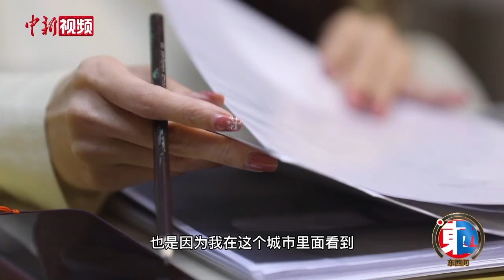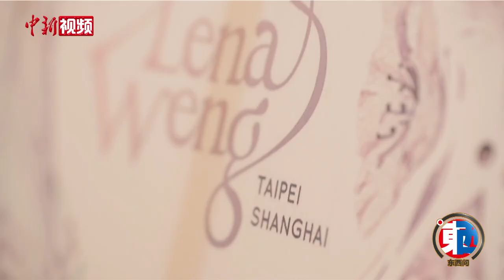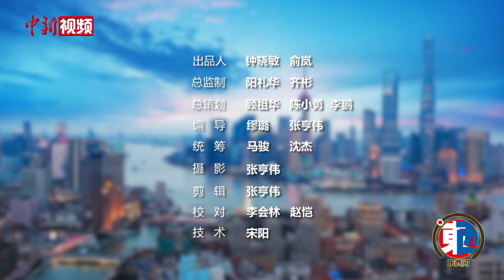翁愉婷：一小时爱上魔都的创业女生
温柔、优雅是台湾女生翁愉婷给初识者的第一印象，但她柔弱的外表下，却藏着一颗坚强、自信的心。2010年，翁愉婷初到上海，仅逛了一个小时就爱上了这座城市，并选择在此创业。11年间，从买手店，到创立自己的高端服装定制品牌；从实体店，到现在开始转战电商；从只做服装，到搭配咨询、首饰等业务并驾齐驱……她在这个城市找到了属于自己的更大发展空间，她认为，自己是骨子里特别适合上海的台湾女生。